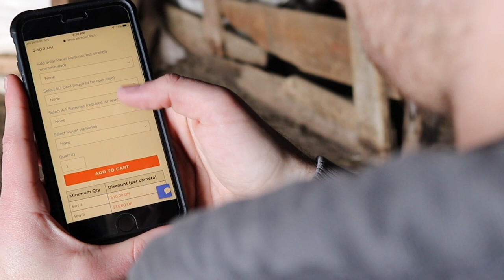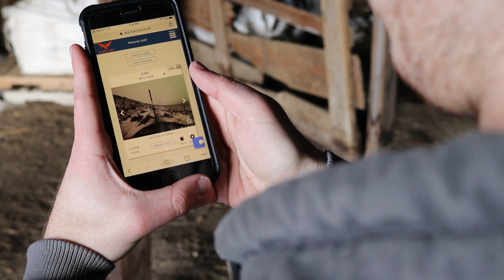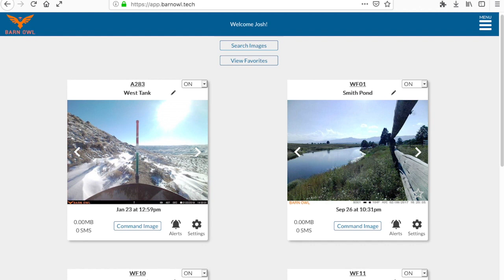Barn Owl Intro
Overview of Barn Owl's remote surveillance solution.

We use cellular-connected cameras to enable near real-time monitoring of remote assets and resources.

Barn Owl provides the cameras, cellular data service, monitoring software, and dedicated customer support.